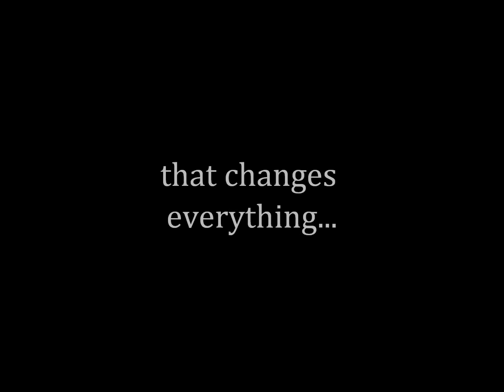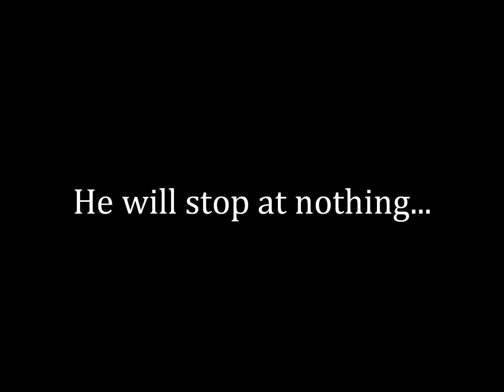Bloodlines 2 Trailer.wmv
A trailer I made for a book my friend and I are writing together. This isn't a real film, but we do hope to get the book published. Hopefully :D The book is about a Pack of werewolves who by chance come across Ronnie. They discover that Ronnie is connected with the Pack in a way they didn't think possible. Hope you enjoy :D The trailer is called Bloodlines Two because I've already written the first book, which I'm trying to get published, and the second book is being co-written. I'm going to be working on a Trailer for the first book as well :D This is only my third video so I'm sorry if it's not very good lol.

Characters:
Eve Myles is Sarah O'connel (Adams), who is the black wolf
Jonathan Rhys Meyers is Nick O'Connel, who is the grey wolf
Emma Stone is Ronnie, who is the white wolf

Clips taken from Lobo: The Wolf that Changed America, Zombieland, Torchwood, August Rush, Bend it Like Beckham and Nature. Song used: Requiem for a Dream. .